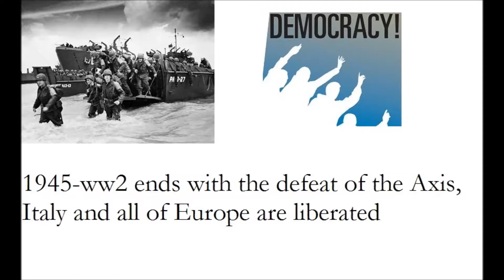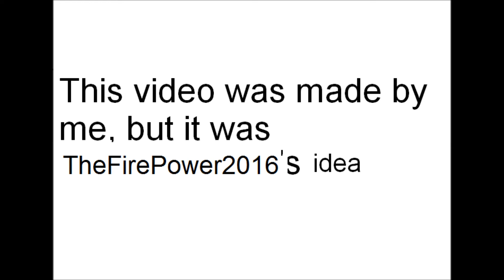Italy and Greece reversed